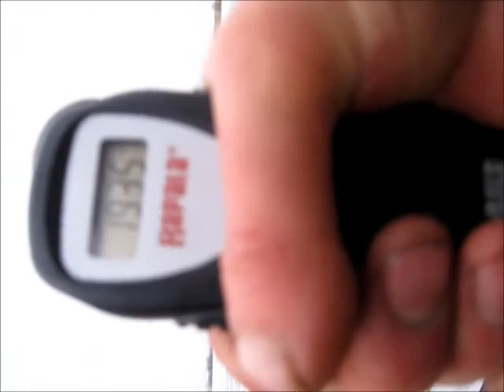ScottnLouie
BIG fish